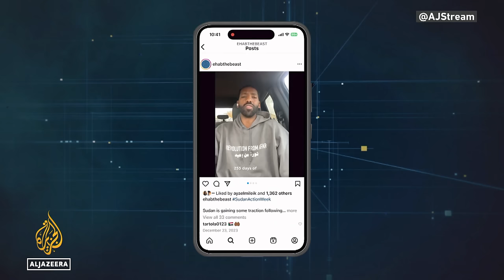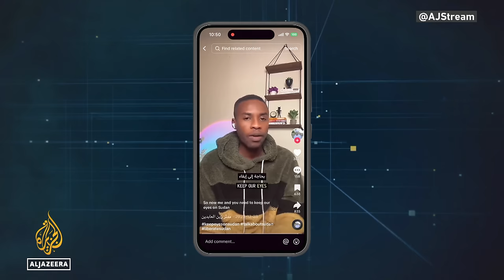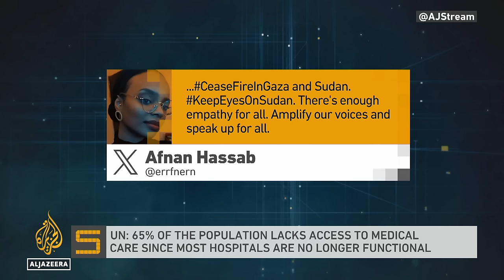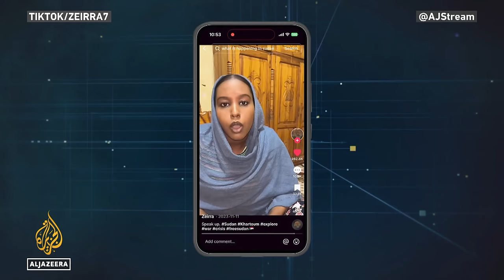Why isn't the world keeping EyesOnSudan?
Five years ago, the Sudanese youth were able to garner the world’s sympathy and support during their revolution. Since then, it has turned into a devastating war, which has led to one of the worst humanitarian crises in the world.

But today, the country is receiving little to no coverage and support. Many are asking: "Why? And what can be done about it?"

Presenter:
Anelise Borges

Guests:
Afnan Hassab - Medical doctor & researcher
Yassmin Abdel Magied - Author and social advocate
Kholood Khair - Founding Director, Confluence Advisory
Hajooj Kuka - Khartoum State Emergency Response Room